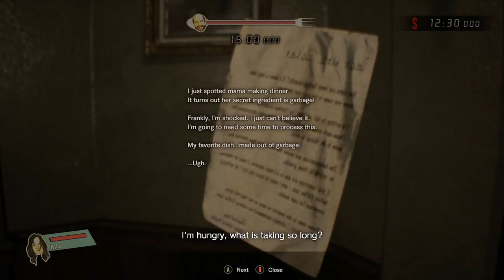Two Best Friends Play Resident Evil 7 Extra Game - Jack's 55th Birthday